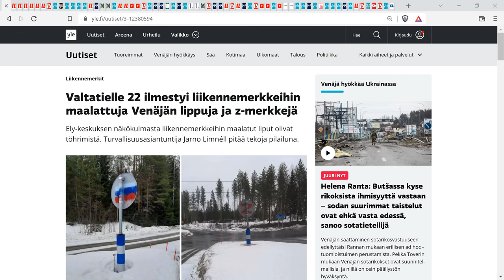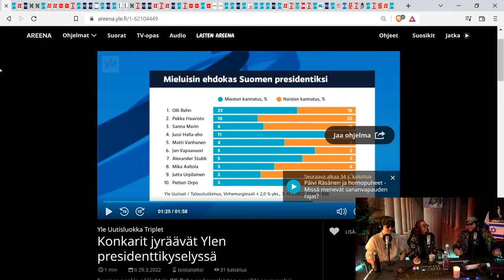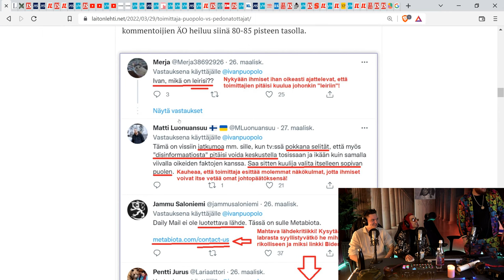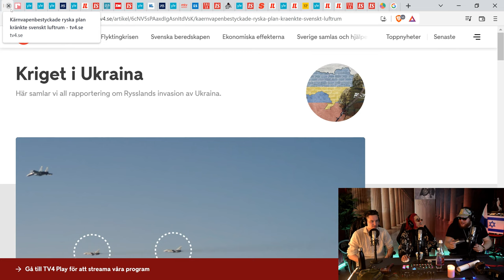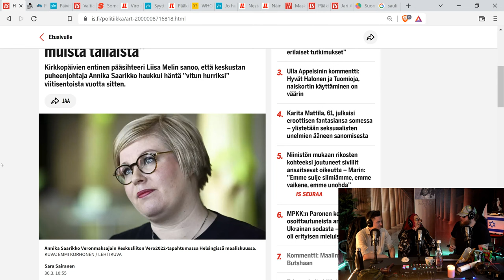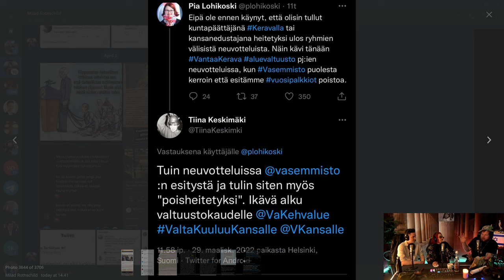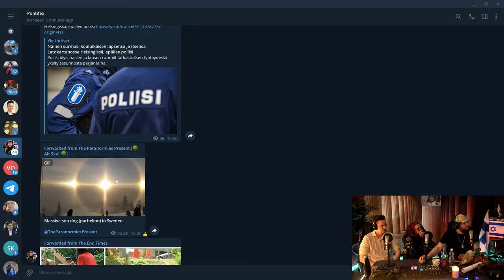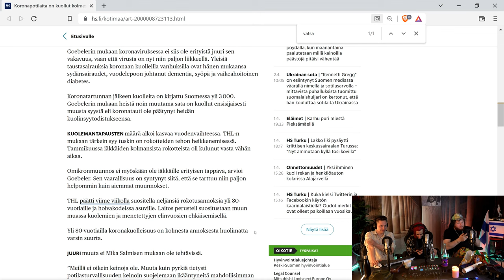LEVELI NEWS #40: TAKAISIN TUBESSA! Poliisin sisällä puhdistus! Alko hävisi taistelun! + PUHELUT